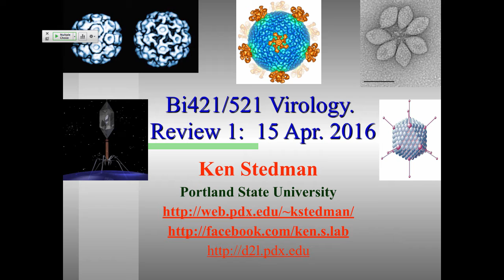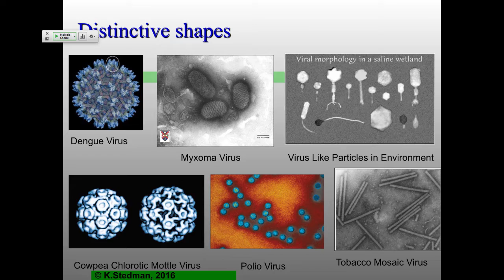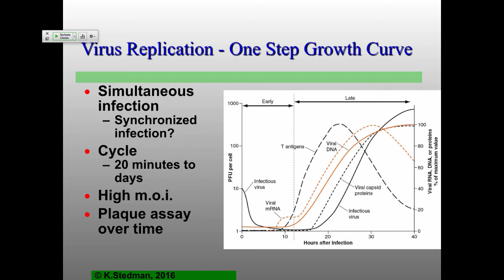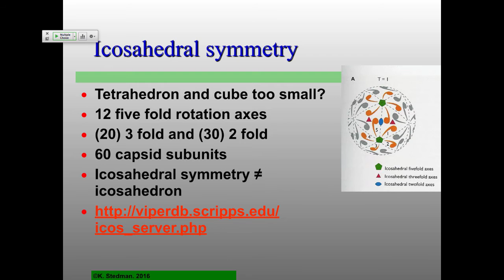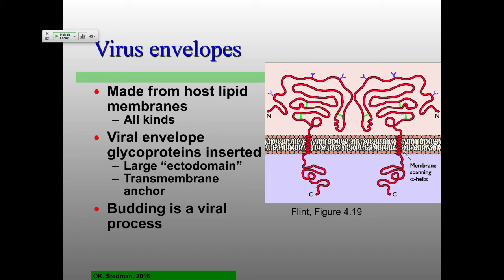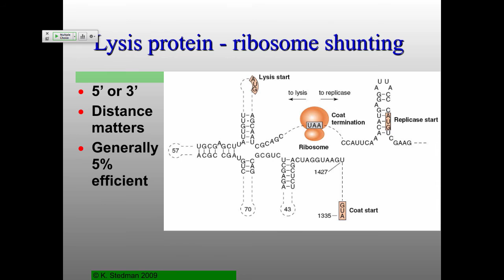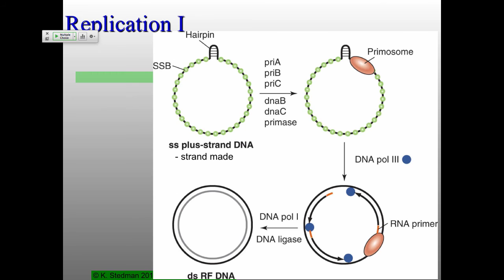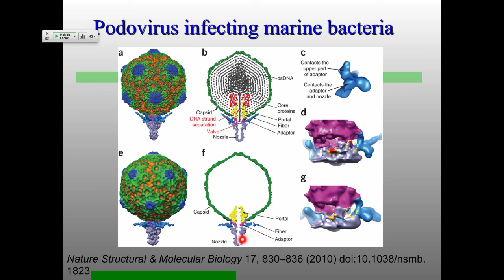VIr_S16_Review1